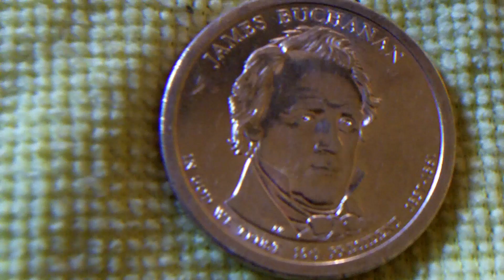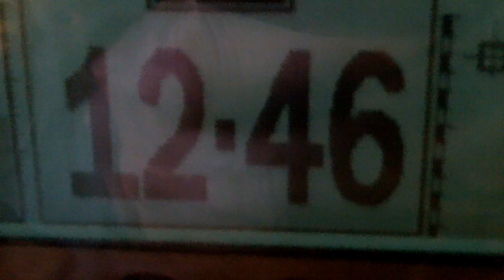NEWCOIN.mp4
The new $1 coin and the Etrac, very short video showing the coin and signal on the Etrac